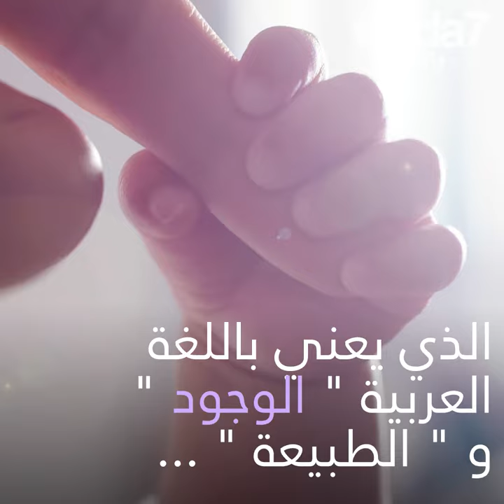محمد صلاح أبٌ للمرة الثانية !😍👶🏻🍼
محمد صلاح أبٌ للمرة الثانية !👨‍👩‍👧‍👧😍 إكتشف الإسم الذي إختاره لطفلته !😍👶🏻🍼